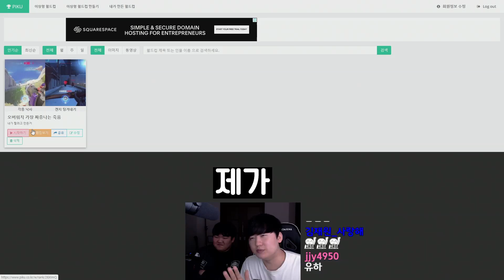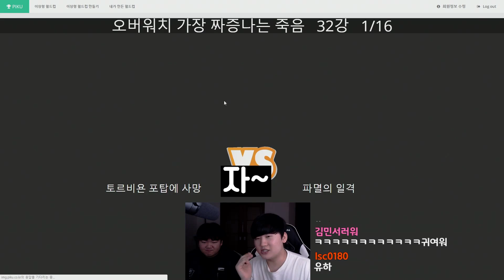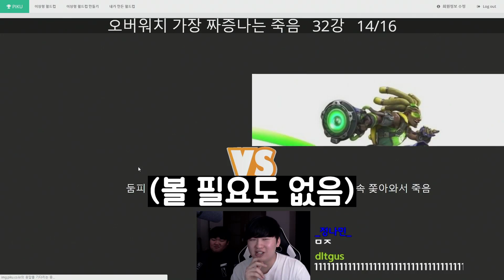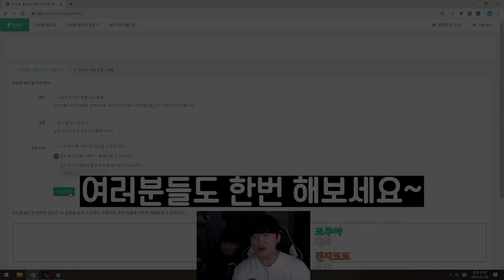오버워치 하면서 제일 극혐인 죽음